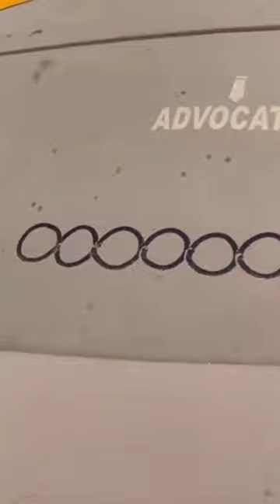Charming art / paint over car dust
paint over car dust, 1,2,3, or 4 ?